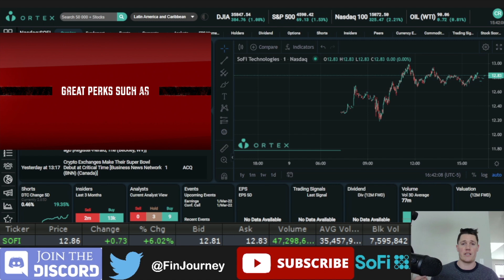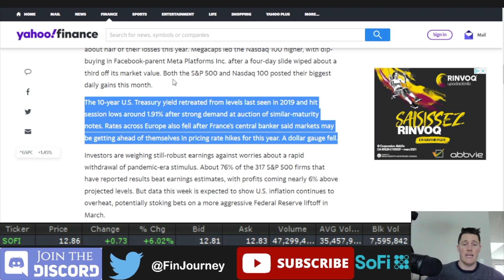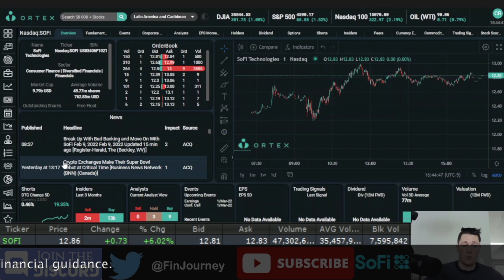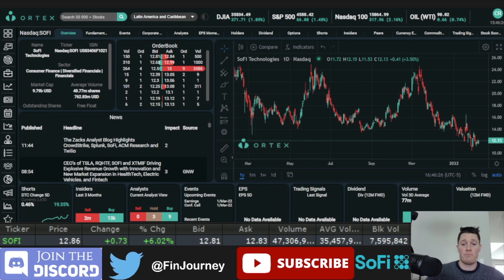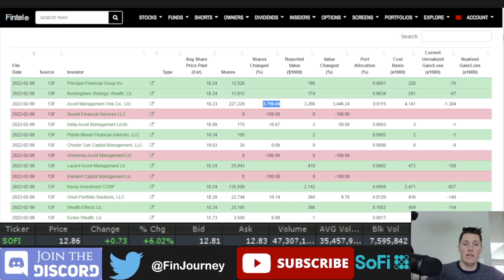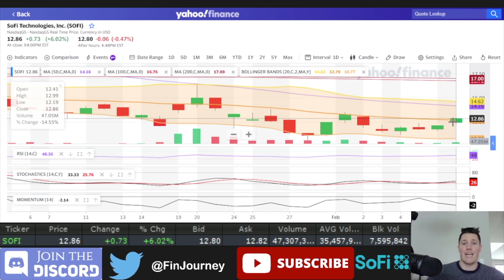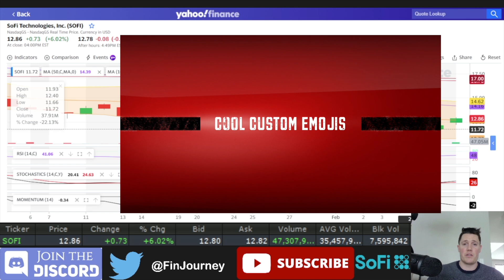IMPORTANT SOFI UPDATE 💰💰 INSANE 21% SHORT INTEREST🔥 UPCOMING CPI DATA $SOFI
I will be going over SoFi Technologies Inc (SOFI) and talk about updates data points, and at the end do some technical analysis.

Topics that will be covered in the video;